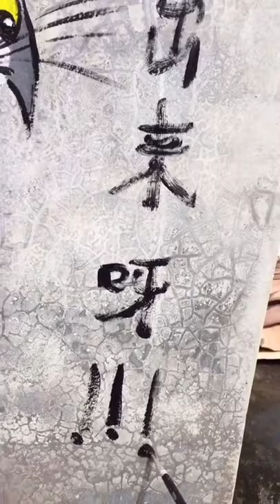Realistic Painting Skills🎨 / Ultimate Time Lapse Painting Video / AirShorts